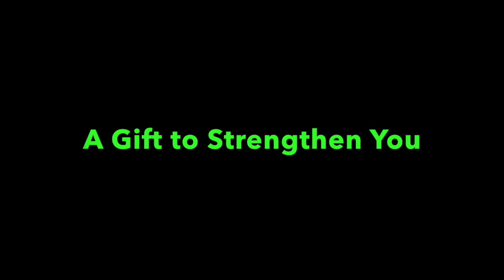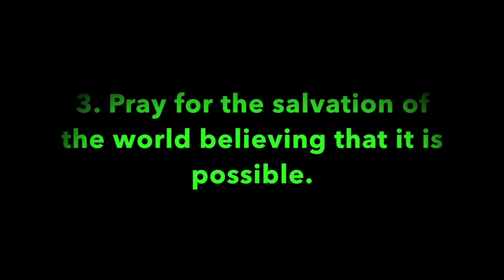Pleasant Green Sunday School 7-11-2021, Deacon Barry Taylor